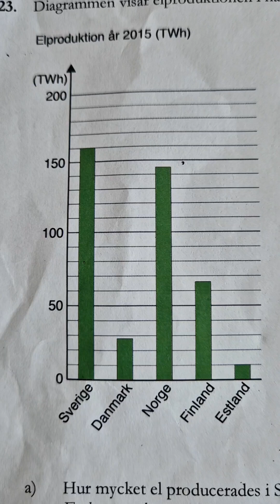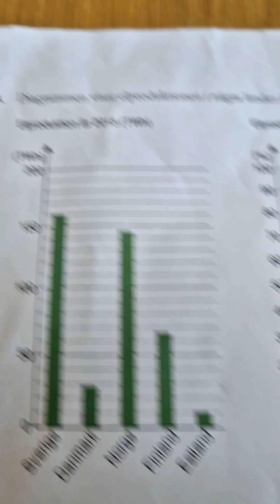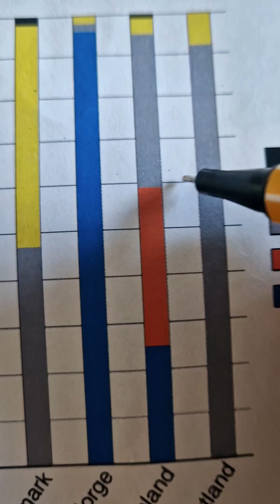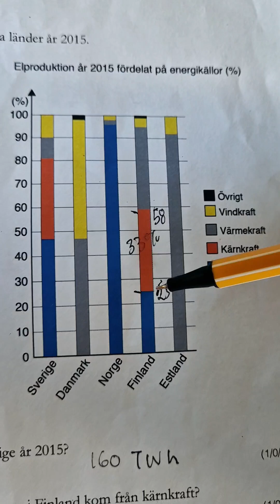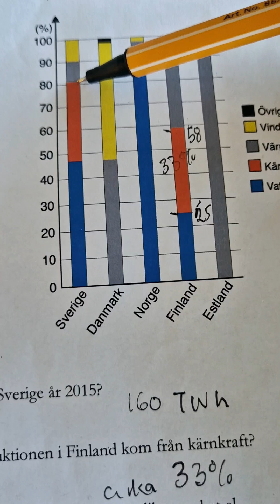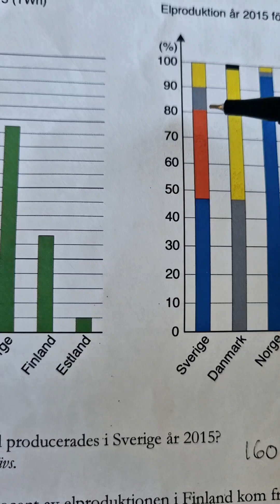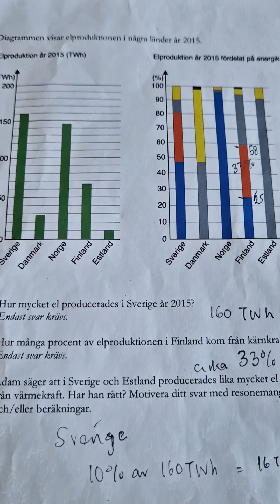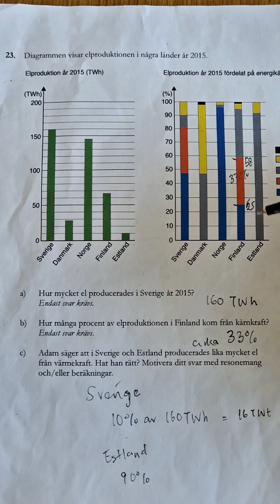Diagram om procent och statistik. Tidigare NP 2018, åk 9.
Procent och statistik. Stapeldiagram.